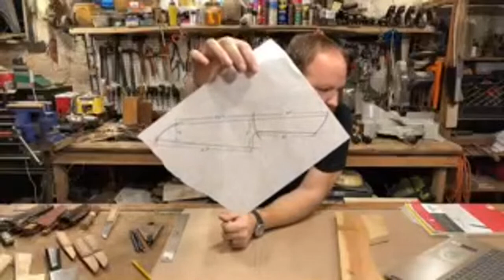LIVE Virtual Craft Festival: Making a Wooden Santoku Prototype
I joined The Virtual Craft Festival, and 15 other makers for a day long live streaming event. For my hour I showed my process of how I make wooden prototypes for knives before making a new design. This way I can hold the knife in my hand to ensure that the handle feels right, and I'm happy with the overall design, before starting it in the real blade and handle materials.

Check out our podcast, The Art of Craftsmanship, on all of your favorite podcasting platforms, where we talk about making things, shop tips, fun stories, and YouTube content creation.

Follow us on Instagram @theartofcraftsmanship and @theartofcameraguy to see what’s happening in the shop on a daily basis, join in with the live streams, and catch sneak peeks of our up coming videos.

If you would like to purchase AOC merchandise, you can find us on Tee Spring here...